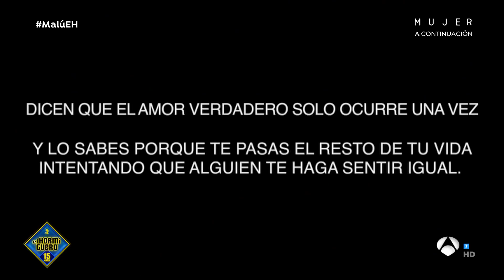¿Qué sientes por tu primer amor? La experiencia real más dura y emocionante - El Hormiguero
El programa ha reencontrado a varias personas con su primer amor.